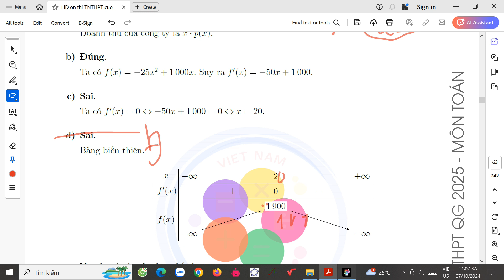Trắc nghiệm đúng sai về doanh thu toán